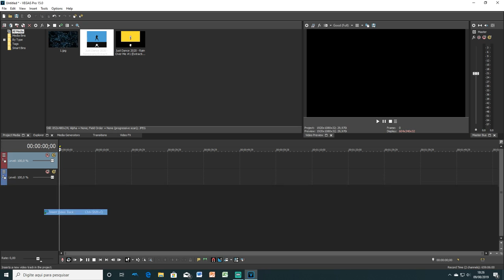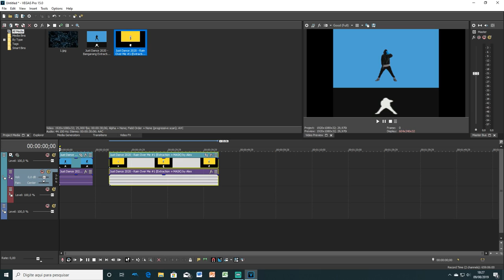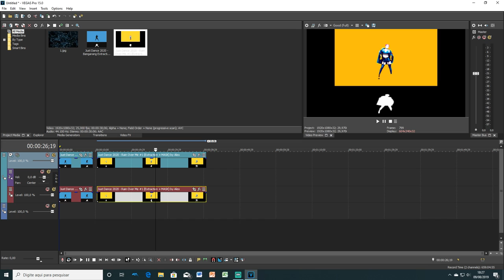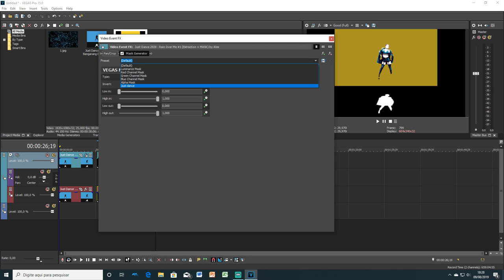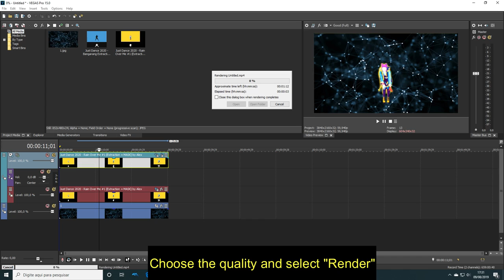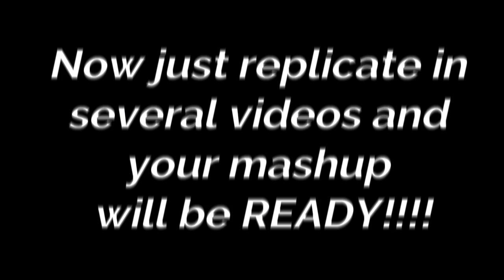HOW TO MAKE A MASK FOR MASHUPS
- Hello DANCER'S from around the world S2.
Today I bring you another tutorial of JUST DANCE!

PicPay: @usertyp